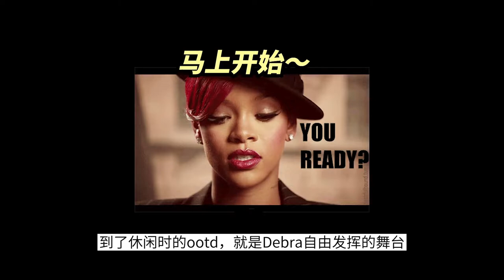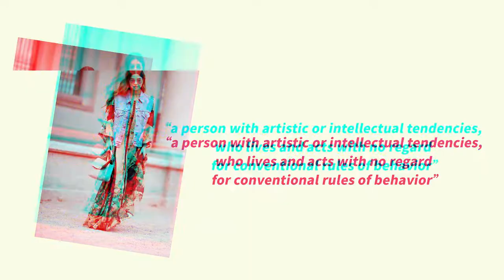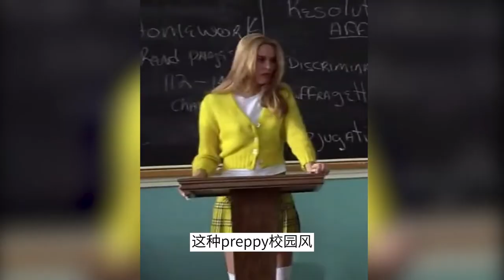《老友记》的造型凭什么经典？！从主角造型视角看老友记| 第一季（1）六人行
前段时间，不同视频网站同时上线了《老友记》的第一季，相信很多朋友都不约而同的开始n刷“那段属于自己的无可替代的时光
今天就根据担任了《老友记》10年10季的戏服设计师Debra Mcguire在不同时期的采访来看一下目前第一季中，戏服作为一种像隐喻一般的存在在角色身上是怎样的